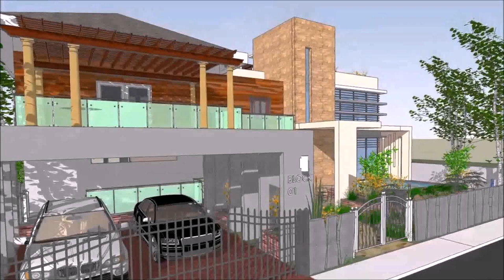Zen House Design Philippines (see description) (see description)